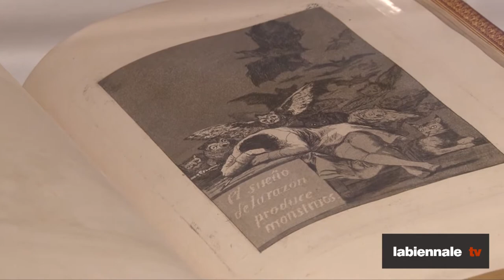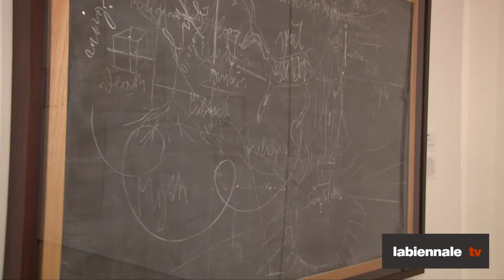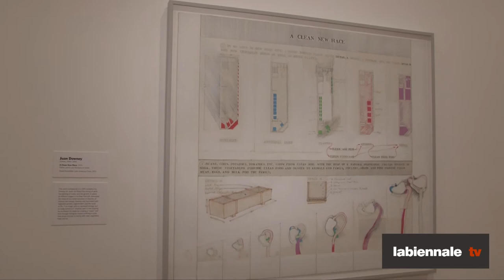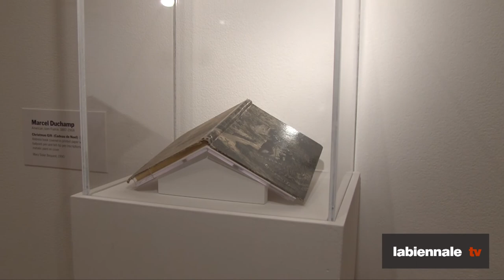The Museum of Modern Art, NYC - The Modern Myth - Part 2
The Modern Myth: Drawing Mythologies in Modern Times
Geaninne Gutiérrez Guimaràes-Curatorial Assistant
Interview by Maria Laura Bidorini